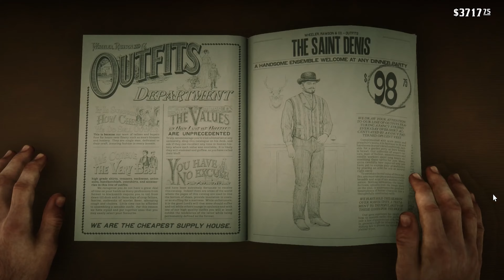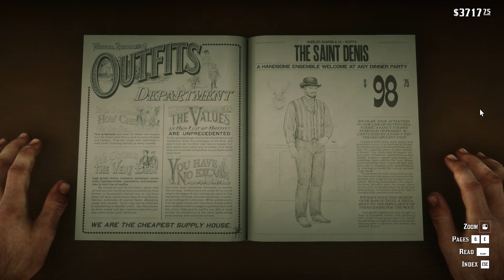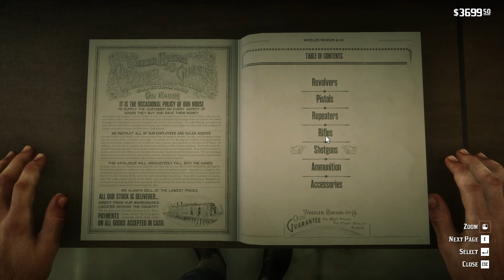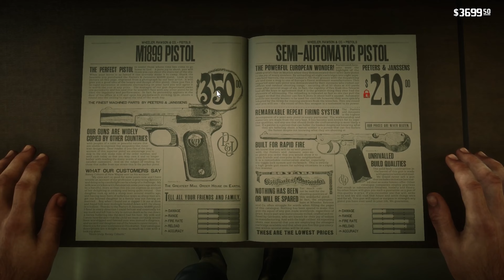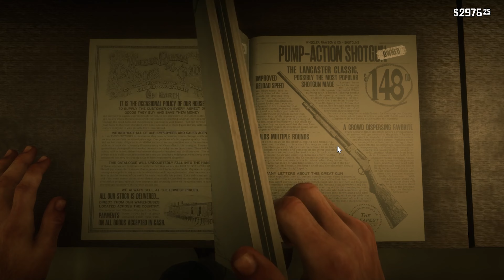Red Dead Redemption 2: Free Roam + Doing Missions (Boy's Missing); Quality: Low (Custom)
# 12
Content Warning : The subject in this video might not be suitable for viewers below the age of 18. So it is recommended to be seen by audience above the age limit mentioned in this description.
Hello guys, and welcome to a long video from this channel. Also let me know about your valuable opinions through comments. Enjoy the content peeps. ;-)
Game played: Red Dead Redemption 2 / RDR 2
Edited in : Abode Premiere Pro 2021
Configuration of the system used to record the gameplay;
1) AMD Ryzen 7 4800H mobile processor max clocked at 4GHz (8 cores, 16 threads)
2) Nvidia RTX 3050 laptop GPU (4 GB VRAM)
3) DDR4 RAM max clocked at 3200Mhz (16 GB)
4) SAMSUNG MZVLQ512HBLU-00B00 (Sequential Read- 3100 MB/s, Sequential Write- 1800 MB/s) PCIe 3.0 x4 M.2 SSD (512 GB)
5) LCD Display with refresh rate of 144hz
6) Windows 11 Operating System
NOTE : The system that I have used is a laptop, so please forgive me if you experience any performance issues in this video.